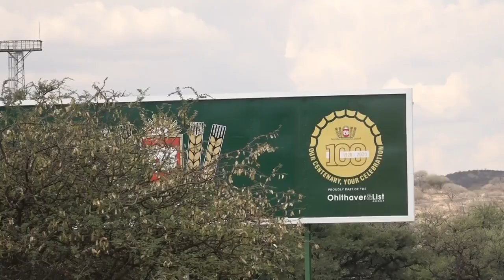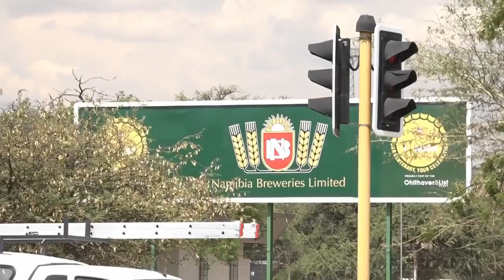Namibia’s very own NBL goes global with Heineken International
The Ohlthaver & List Group announced that South African Heineken International has acquired over 50 percent shareholding in Namibia Breweries Limited (NBL). Ohlthaver & List Executive Chairman Sven Thieme says the move gives the iconic local brand access to the global market under the wings of an international giant, and assures the public that this is not a goodbye.